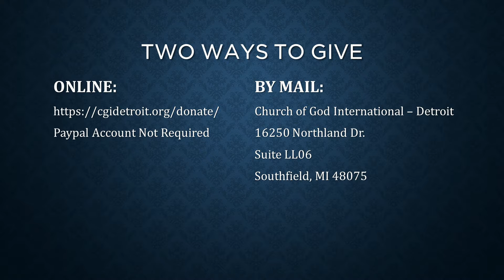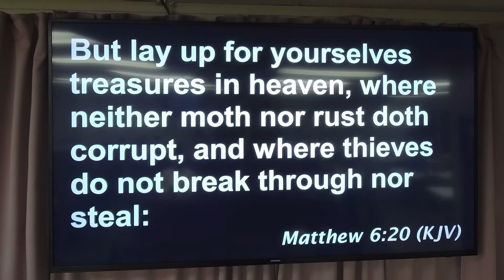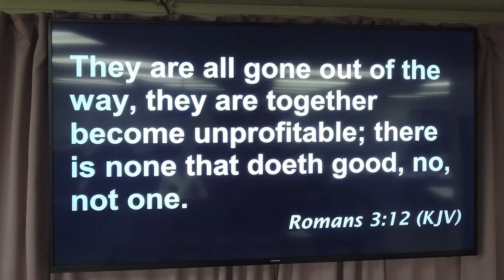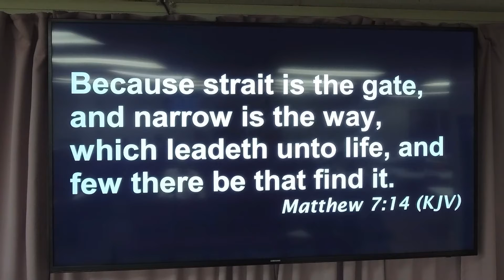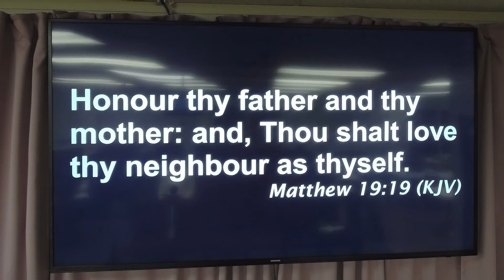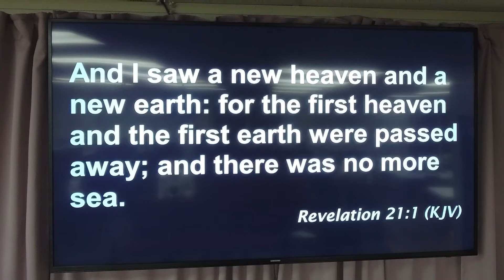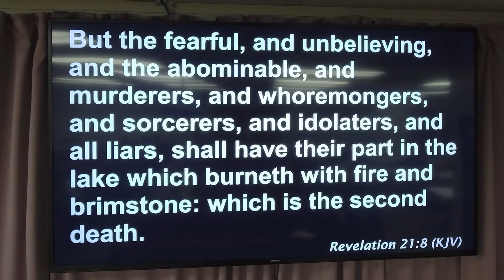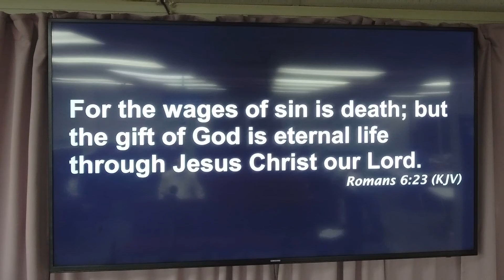What in Hell Do You Want? - Luke 12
Church of God International, Detroit